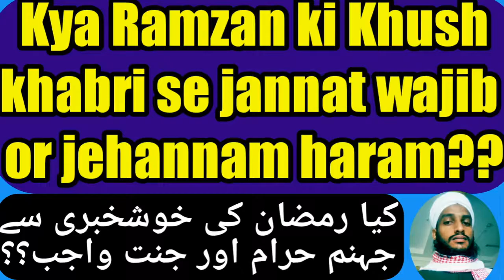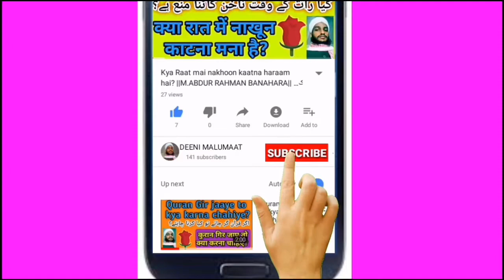Ramzan Ki Khabr Dene Se Jannat Wajib Aur Jahannum Haram Hadees Ki Haqeeqat | MARB Deeni Malumaat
About Video:-
Aaj kal social media me ye baat aam horahi hai ke agar koi ramzan ki khush khabri sab se pehle dega us par jannat wajib hojayegi or jahannam haraam,
to is video me isi ke mutaliq bataya gaya hai zaroor dekhiye or share kar ke awaam ki islaah kijiye,

Har din new (Naye) videos dekh kar DEENI MALUMAAT hasil karne keliye behtareen moqa

روزانہ نئے نئے ویڈیوز دیکھ کر دینی معلومات حاصل کرنے کیلئے بہترین موقع،

Channel by

نمبر :- ٠٨٩٠٨٩٣٩٣٤٣

          دیوبند دیوبند